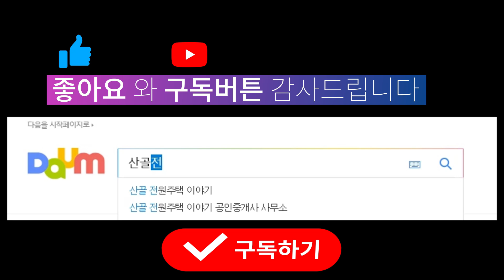해발400고지 쾌적한 전원주택단지내 횡성 농막[매물번호18-1569]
소재지 :횡성 우천

면적 : 436㎡/130평

건물 면적 : 20㎡/6평 다락3평 총 9평

방수 / 욕실수 :1/1

건물구조 :농막

건령 :2020

지목:전

난방 :전기판넬

방향 :남향

수도 :상수도

용도지역/구역 :계획관리

매물특징 : 해발400고지 쾌적한환경 횡성, 새말ic 15분 외롭지 않은 전원단지 내 농막, 주변 스키장 골프장 레저타운 다수

시골 생활 30여년의 경험담을 우리 유투브 가족님들과 공유 하고자 늦은 나이에 시작 하였습니다.많은 구독 바랍니다

산골전원주택이야기

사용음원 -출처-

1.

2.
Still Awake by Ghostrifter Official

3.
Merry Bay by Ghostrifter Official

4.
Colorful Flowers by Tokyo Music Walker

5.

6.

7.
Afternoon Nap by Ghostrifter Official

8.

9.

10.

11.

12.
California by Soyb & Amine Maxwell

13.

14.